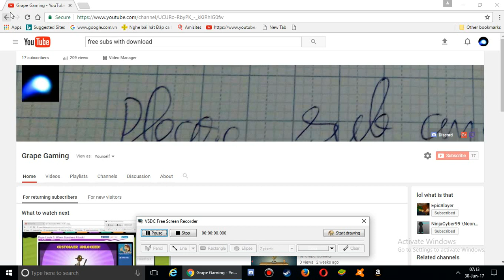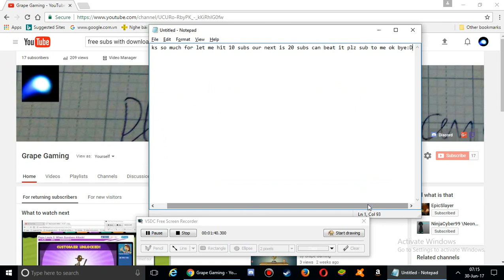WE HIT 10 SUBS